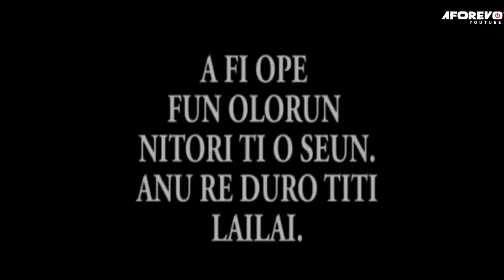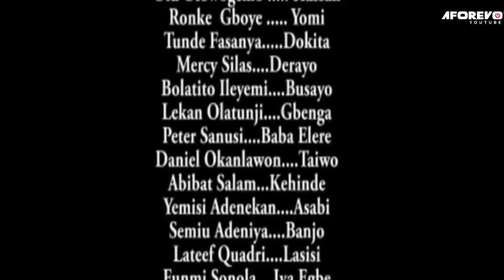Baba Miliki - A Nigerian Yoruba Movie Starring Ibrahim Chatta | Segun Ogungbe | Bolaji Amusan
This Yoruba movie is about a young man that get involved in rituals to get money